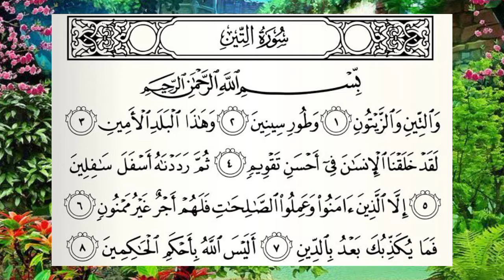Pelajaran PAI kelas 5 SD QS At Tiin bersama Ibu Nurmiati